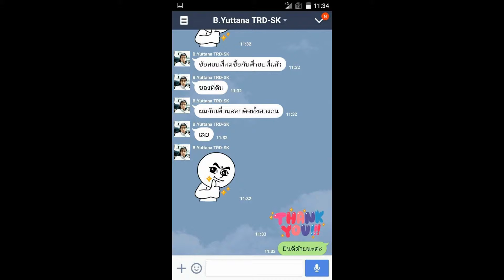Load แนวข้อสอบนักวิชาการศึกษา สถาบันบัณฑิตพัฒนศิลป์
นักวิชาการศึกษา
- ความรู้เกี่ยวกับสถาบันบัณฑิตพัฒนศิลป์
- แนวข้อสอบพระราชบัญญัติสถาบันบัณฑิตพัฒนศิลป์
- ความสามารถด้านการคิดคำนวณ
- แนวข้อสอบพระราชบัญญัติการศึกษาแห่งชาติพ.ศ.2542 และที่แก้ไขเพิ่มเติม
- แนวข้อสอบความรู้เหตุการณ์ปัจจุบันการเมืองเศรษฐกิจและสังคม
- การประกันคุณภาพการศึกษาการพัฒนาการศึกษา
- แนวข้อสอบการบริหารแผนงานนโยบายโครงการ
- แนวข้อสอบการใช้เทคโนโลยีทางการศึกษา
- แนวข้อสอบหลักการสอนและการจัดการเรียนรู้

Line. ID:bmw4888